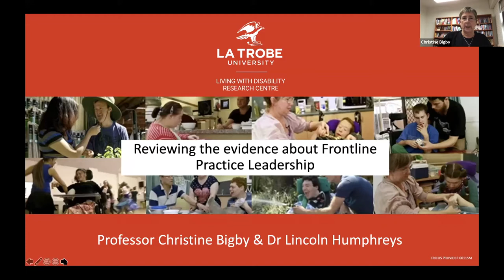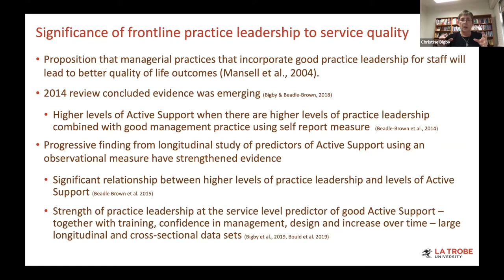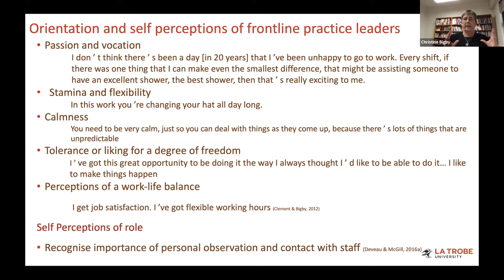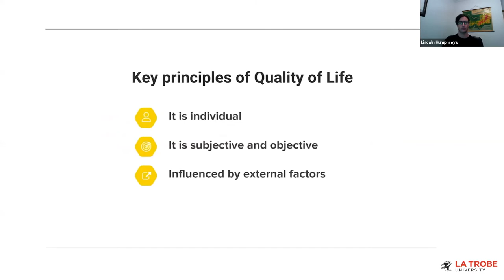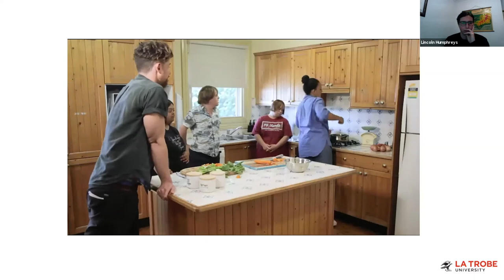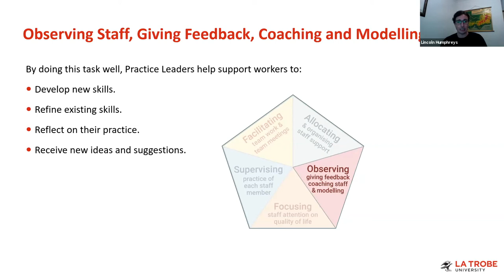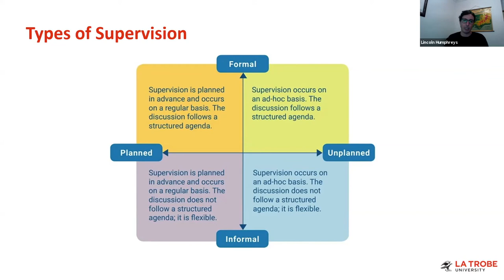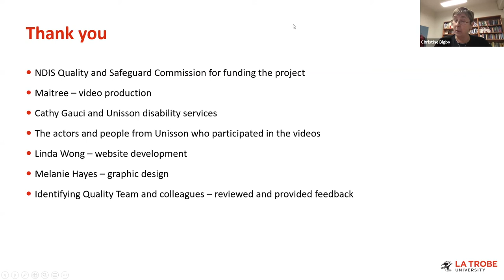Webinar May 19, 2021: Frontline Practice Leadership - why it's important and how to do it.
LiDs Director Professor Christine Bigby and Research Fellow Dr Lincoln Humphreys present on Frontline Practice Leadership in disability support services.

LiDs have developed a free online Frontline Practice Leadership learning resource, which can be accessed